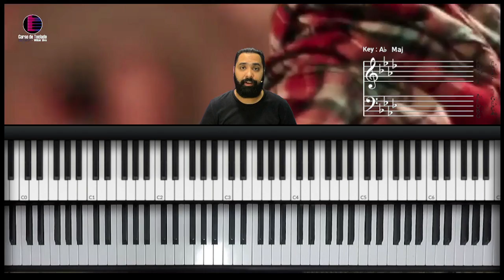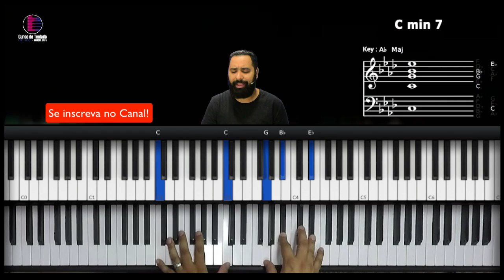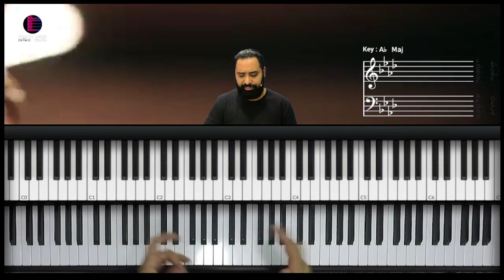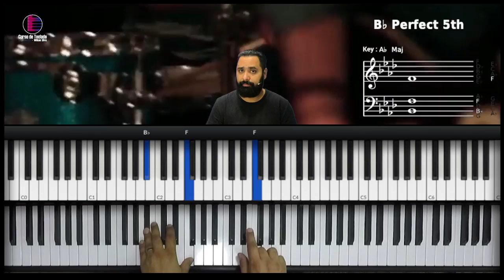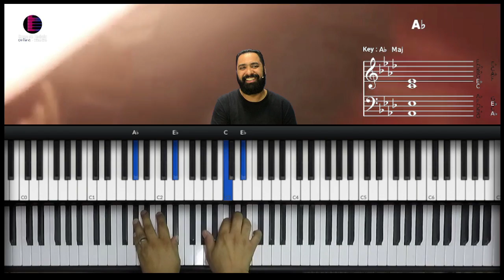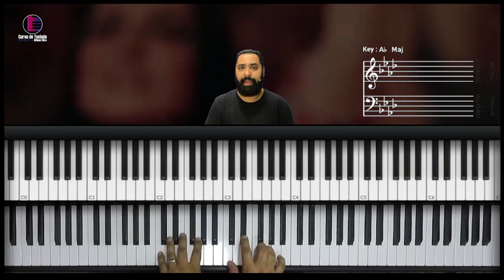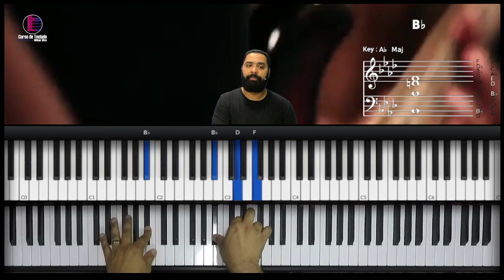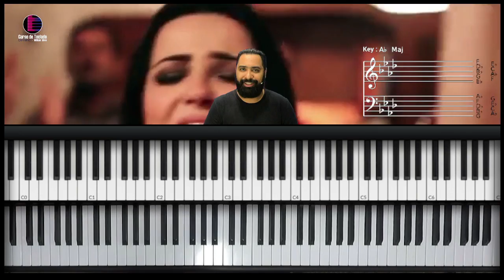Aprenda a Tocar "Maranata" do Ministério Avivah no Teclado - Tutorial Completo! 🎹🎶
Bem-vindo a mais uma emocionante aula de teclado em nosso canal! Hoje, desbravaremos cada nota e acorde da magnífica música "Maranata" do Ministério Avivah. 🌟

🎓 O que você vai aprender:

    Acordes específicos para criar a atmosfera única da canção.
    Técnicas de dedilhado que trazem a essência da melodia ao teclado.
    Dicas exclusivas para expressar a emotividade de "Maranata".

🚀 Curso Completo de Teclado Online:
Para uma jornada musical mais completa, confira nosso Curso Online de Teclado. Com aulas detalhadas e suporte personalizado, você aprimorará suas habilidades no teclado de maneira excepcional.